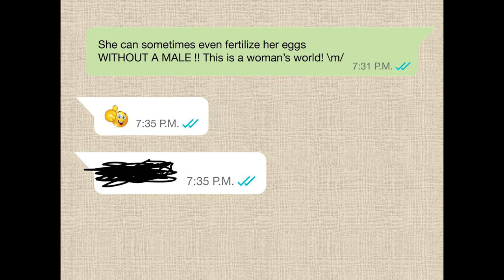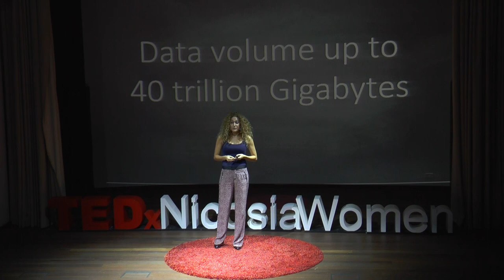It's about time we facetime science | Louiza Sophocleous | TEDxNicosiaWomen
"We are trying to enhance the beauty of our moments by enhancing the brightness of our images but the beauty of our moments is enhanced the more we understand the greatness and fascination of science behind everything."

Curious by nature, Louiza studied Applied Mathematics and Physical Sciences in quest for a better understanding of the world surrounding us. She then pursued a Master’s degree in Biomedical Engineering in an effort to better comprehend the application of mechanical, physical and mathematical principles to biology and medicine. Her wondrous journey of knowledge continues today as she pursues her PhD, still trying to understand the world whilst spreading her love for the magical world of science to others through teaching.
In 2015, Louiza was the national winner of FameLab, an international competition for science communicators, & she has since found a particular way to express herself through science communication. Since then, she has taken part in various science communication events and activities. When she is not glued on a computer screen, Louiza attempts to be a dog trainer, but her ridiculously naughty dog doesn’t support this endeavour of discipline!